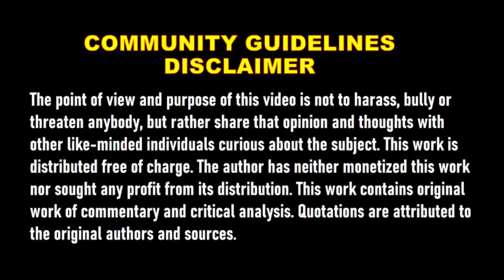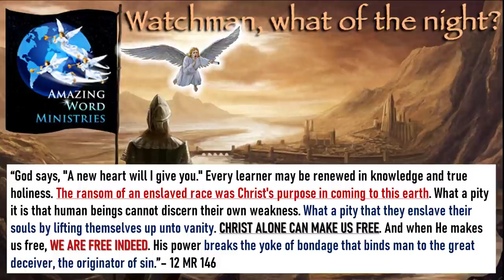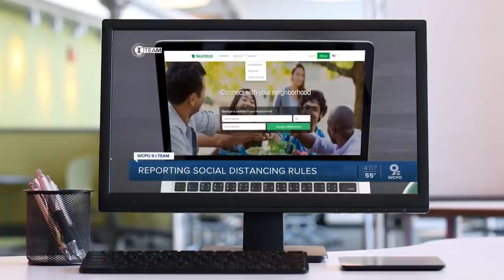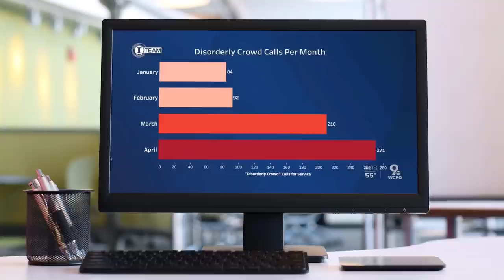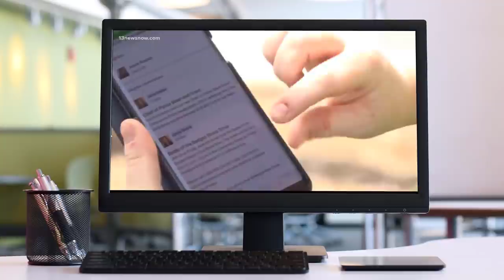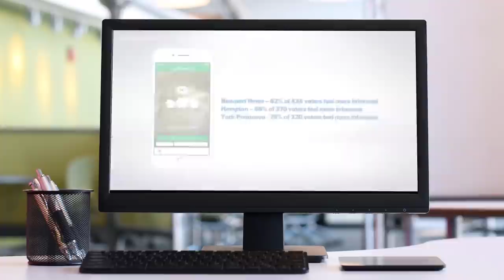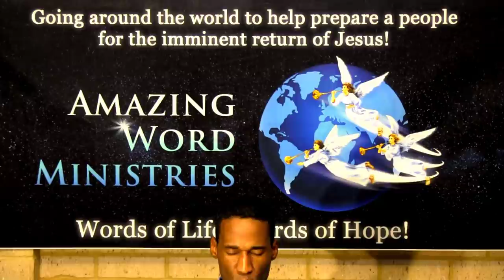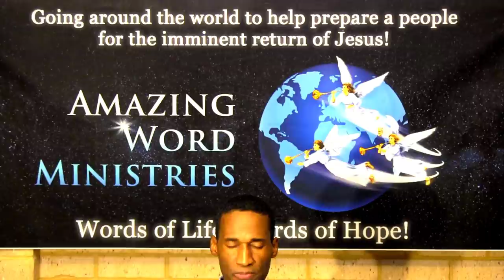Pope Exalts Mary. Philippines Pres No Vaccine No School.NEXTDOOR Snitches. Cv19 Monitoring BRACELETS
Sincerely!